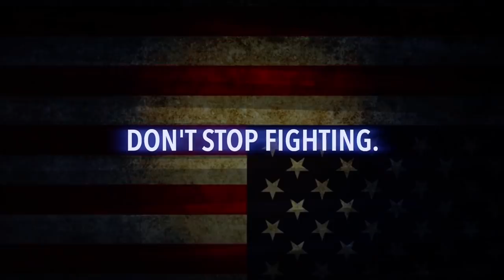BREAKING: The Dangerous Ones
In November, we have one last shot to save America.

If you love the song from our film you can watch the full versions here:

Kacey Anderson: The Dangerous Ones (Cellar Sessions)

Kacey Anderson : Full Cellar Sessions

This film is funded by the Resistance. If you would like to contribute, please consider donating